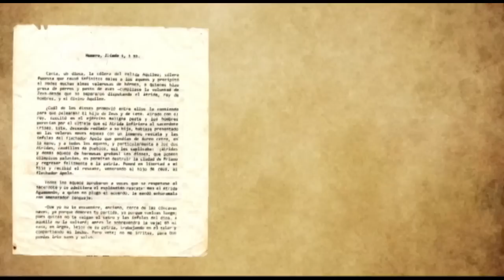AnimacionHomero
Muchas historias se han gestado en torno a la figura de Homero. Algunos piensan que fue un poeta, otros que es el nombre que se le dio a varios poetas y hasta se ha llegado a dudar de su existencia. Sea cual sea la verdadera historia, lo único cierto es que la figura de Homero es muy importante para la historia de occidente por haber dejado como legado dos clásicos de la literatura. En esta pieza audiovisual, veremos un poco quién fue Homero.
Esta animación digital fue realizada por estudiantes de la materia Tecnologías Audiovisuales y hace parte de las investigaciones "Aproximación a los modelos de producción en proyectos transmedia aplicados a la educación y el entretenimiento desde el estudio a The Walking Dead" y "Aportes de los Transmedia Educativos como recurso mediático para dinamizar los procesos pedagógicos", las cuales implementaron la estrategia de transmedializar el clásico de la literatura "La Odisea" con el fin de incentivar la lectura en estudiantes de básica secundaria.
Pregrado en Comunicación Social
Universidad EAFIT
MediaLab EAFIT